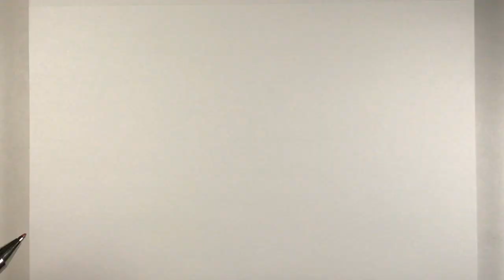DAILY DOODLE: Baby-Pink Flower Allover Pattern (Calico Print)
DESCRIPTION:
This baby-soft pink & green floral design looks like wallpaper, gift wrap, or a fabric pattern used for kitchen curtains, baby blankets, or quilting.